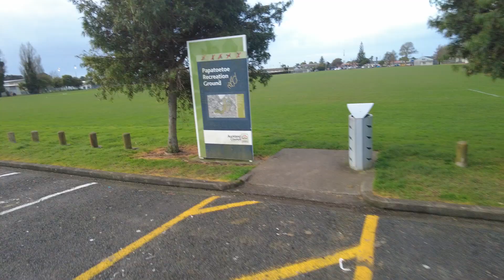FIVE THINGS YOU NEED TO KNOW BEFORE YOU COME TO NEW ZEALAND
IN THIS VLOG , I AM JUST ANSWERING FEW QUESTIONS OF MY FRIENDS AND SUBSCRIBERS ABOUT COMING TO NEW ZEALNAD, SHARING SOME TIPS TO HELP OUT,